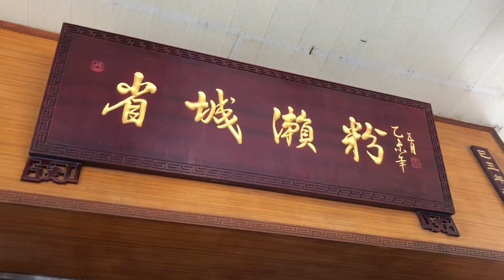【广州漫步】不能堂食的日子之「省城濑粉」 Walk in GuangZhou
由于疫情比较反复，所以现在广州所有餐厅都不能堂食，必须外卖
本集影片会带大家去龙津路的「省城濑粉」外卖一份
濑粉和咸肉粽回到工作室食
今天也是一年一度的「端午节」我们一起来庆祝端午节吧